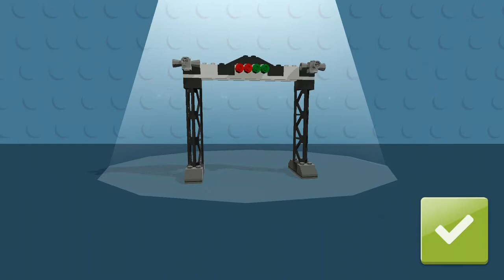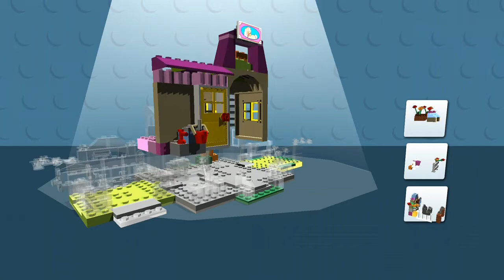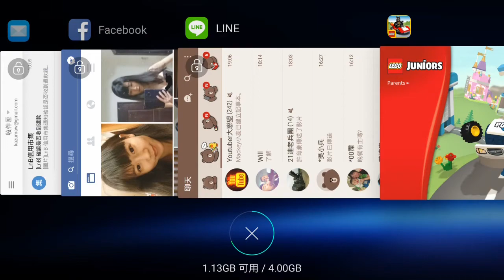Kids playground~玩具~toys~在家玩~親子~兒童~fun~遊戲~遊樂園~游乐场~開箱~游戏~游乐园~孩子們的遊樂場~otoro